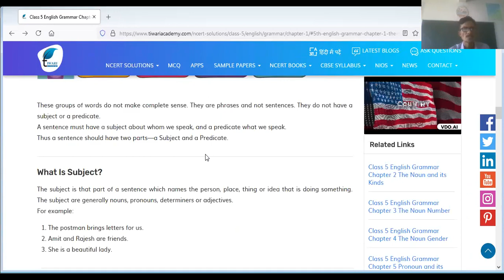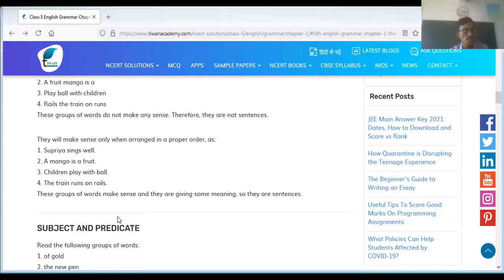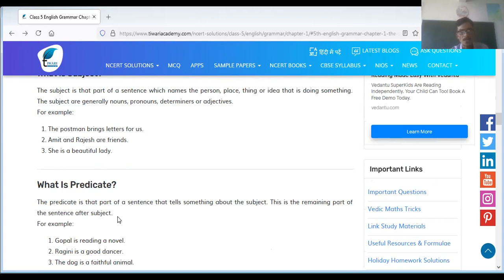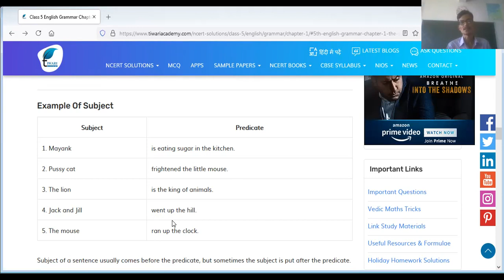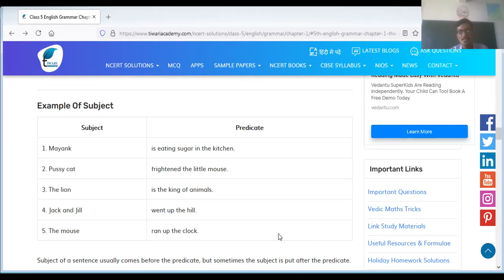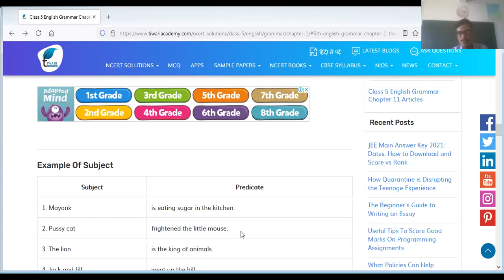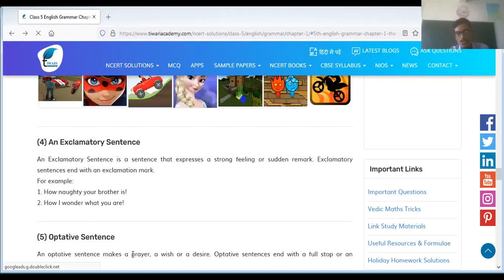Class 5&6 the sentence